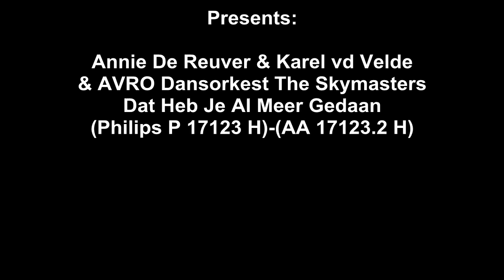Annie De Reuver & Karel vd Velde & AVRO Dansorkest The Skymasters - Dat Heb Je Al Meer Gedaan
Annie De Reuver & Karel vd Velde & AVRO Dansorkest The Skymasters - Dat Heb Je Al Meer Gedaan(Philips P 17123 H)-(AA 17123.2 H)